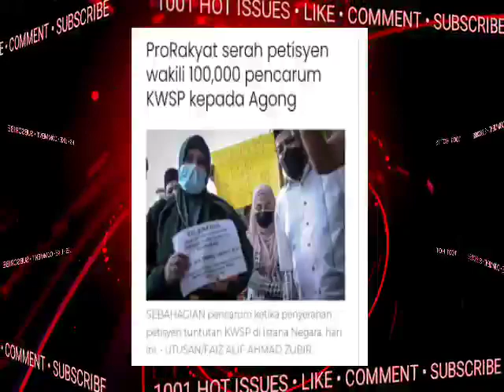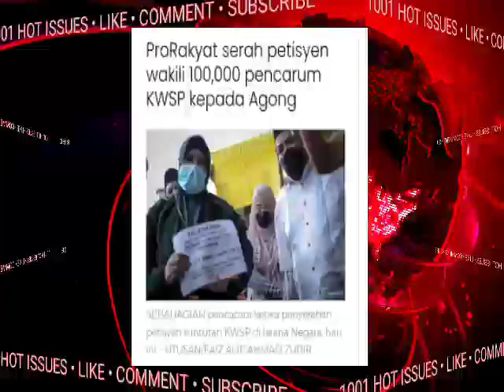TERKINI!! PM AKUR PENGELUARAN RM10K KWSP